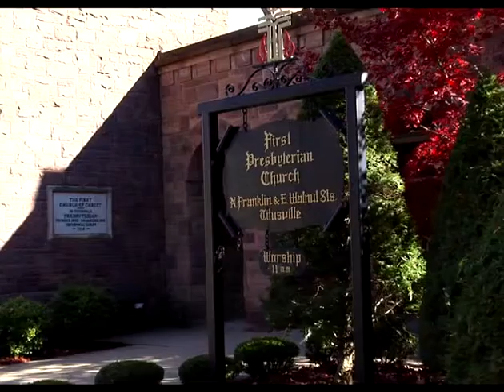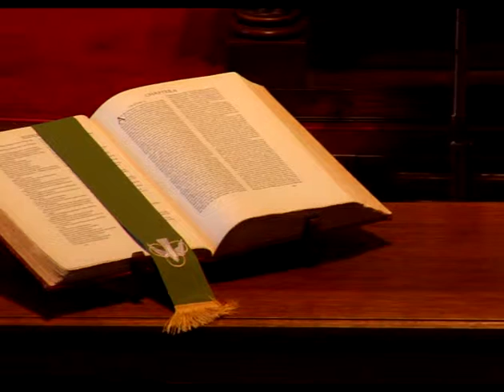First Presbyterian Church of Titusville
Worship Service from Sunday, November 3, 2013.